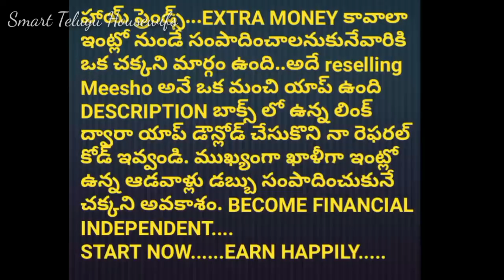Bathroom Mug or Bucket Cleaning| Clean plastic mug at home| How to clean Bucket|Cleaning Tips Telugu